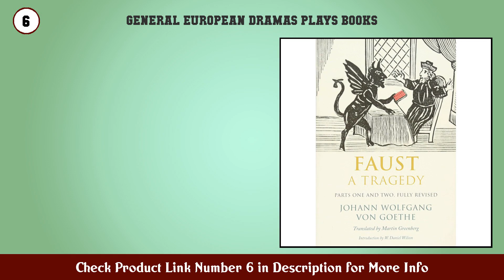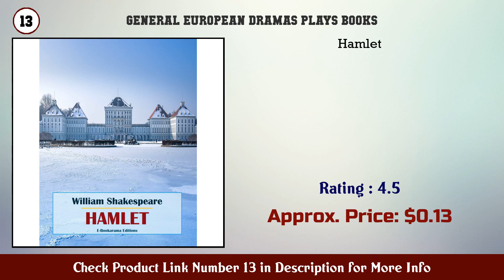Top 10 General European Dramas & Plays Books to buy in USA 2021 | Price & Review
Best General European Dramas Plays Books to buy in U.S.A

Find the links below to buy these products:

1. No Exit and Three Other Plays

2. Homage to Catalonia

3. The Greek Plays Sixteen Plays by Aeschylus Sophocl...

4. A Doll s House (Dover Thrift Editions)

5. Faust Parts I II

6. Faust A Tragedy Parts One and Two Fully Revised

7. Four Major Plays Volume I (Signet Classics)

8. Romeo and Juliet (Dover Thrift Editions)

9. Plays Ivanov The Seagull Uncle Vanya Three Sisters...

10. The Complete Dramatic Works of Samuel Beckett (Fab...

11. The Visit

12. Goethe s Faust

13. Hamlet

14. The Plays of Anton Chekhov

15. The Portable Chekhov (Portable Library)

Content of this Video:
10 best products to buy General European Dramas Plays Books U.S.A

Top rated General European Dramas Plays Books in U.S.A